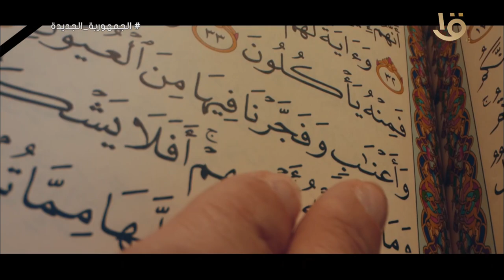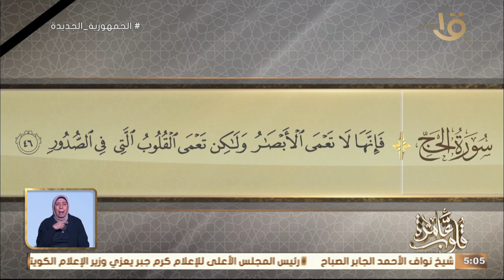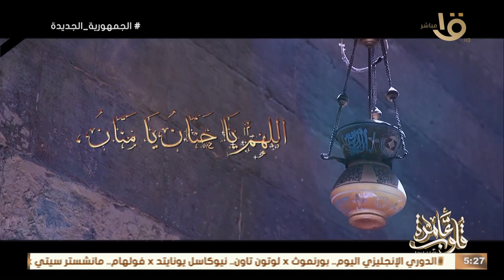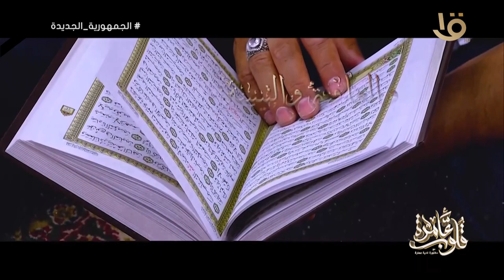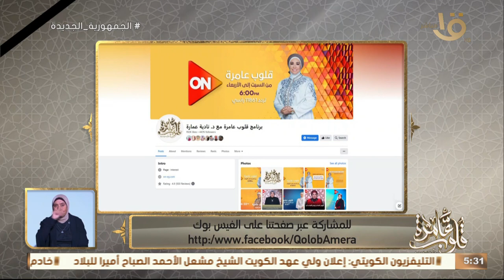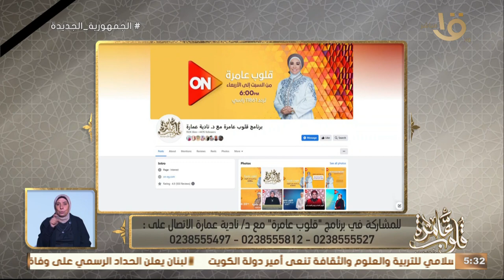تفسير الموضوعي للآيات "42- 46" من سورة الحج مع د. نادية عامرة الحلقة الكاملة 16-12-2023